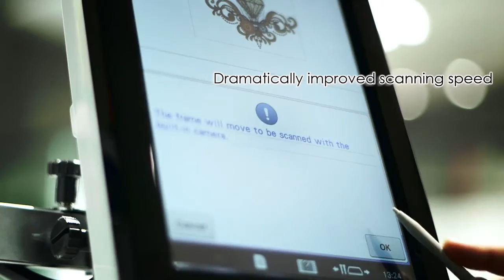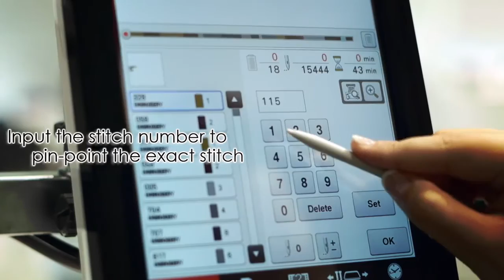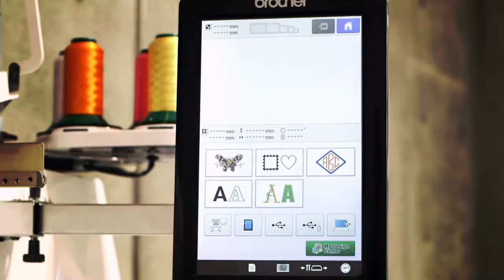BROTHER HOME-SEWING MACHINE -- PR1050X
Brothersindo is the sole of distributor of various reputable brands for apparel , footwear , and industrial machine in Indonesia.

PT. BROTHERSINDO SAUDARA SEJATI
JALAN MANGGA DUA RAYA ( KOMPLEKS HARCO MANGGA DUA ) BLOK H NO.5B
JAKARTA – INDONESIA
TEL : (+62 – 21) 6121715 (HUNTING) | FAX : (+62 – 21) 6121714